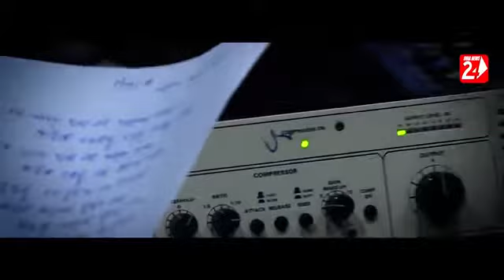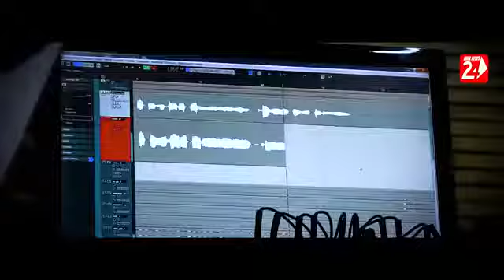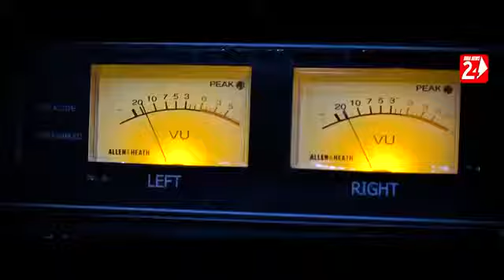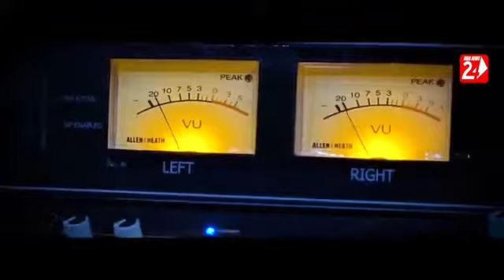To_Mana_re _ thila Jadi Au_Lo_Human Sagar _New _Odia _Sad _Song